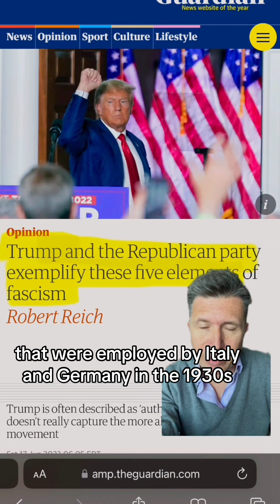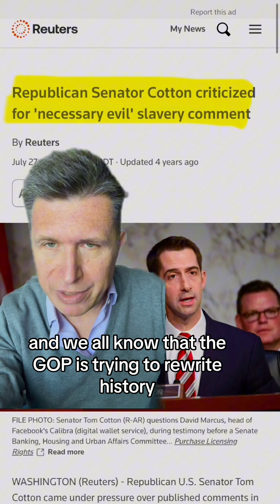Kimberly Guilfoyle rewrites American history at the Republican National Convention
Kimberly Guilfoyle rewrites the history of wwii at the republican national convention.